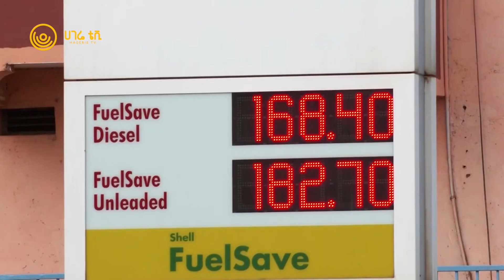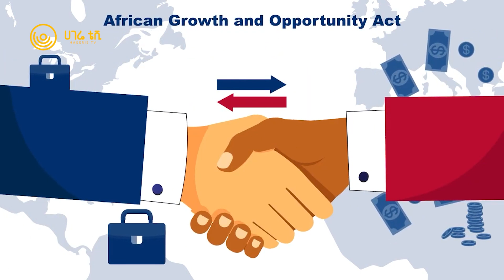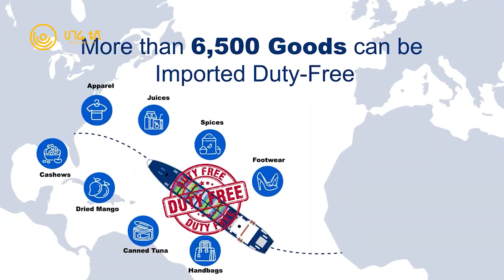ሀገሬ ዜና | ጥቅምት 30 ቀን ፣ 2016 ዓ.ም | አዲስ አበባ | ሀገሬ ቴቪ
አጫጭር መረጃዎች

 -የትግራይ ክልል ጊዜያዊ አስተዳደር 80 በመቶ የሚሆኑት የኢንዱስትሪ ሠራተኞች ከሥራ ውጪ ሆነዋል አለ

 -ሕገ ወጥ የቡና ንግድን ለማስቀረት ቁጥጥር ማድረጊያ ቴክኖሎጂ በለፀገ

 -የኬኒያ ፕሬዝዳንት የተሰነዘረባቸውን ወቀሳ አስተባበሉ

 -ሩሲያ ለአፍሪካ ሀገራት የሰንዴ ድጋፍ አደረገች

 -እስራዔል ጋዝን ማስተዳደር ፍላጎት የለኝም አለች

 -የአጎዋ  የንግድ ዕድል ተጠቃሚነት ጊዜ ሊራዘም ይችላል ተባለ